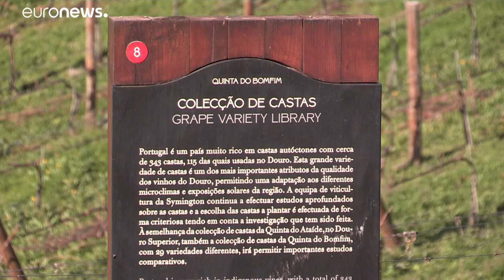Produtor de vinhos cria “bibliotecas de castas” no Douro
Produtora de vinhos Symington Family Estates criou vinhas experimentais no Douro onde investiga o comportamento das diversas castas de uvas e a capacidade de resistência à seca e ao tempo quente, consequências já sentidas das alterações climáticas.…